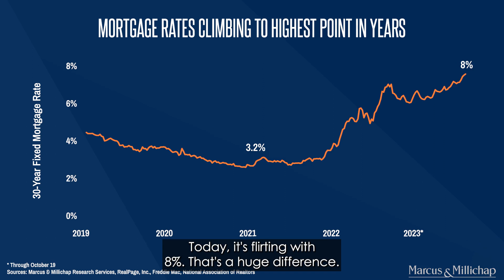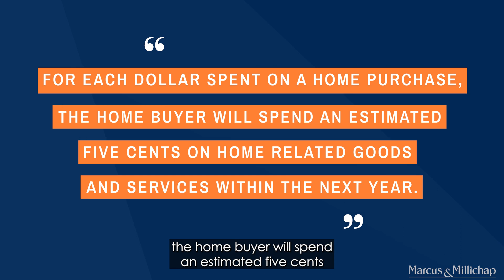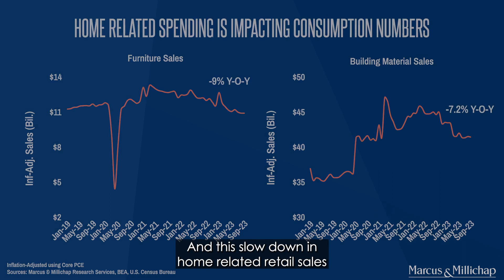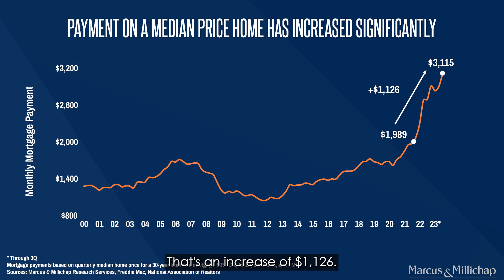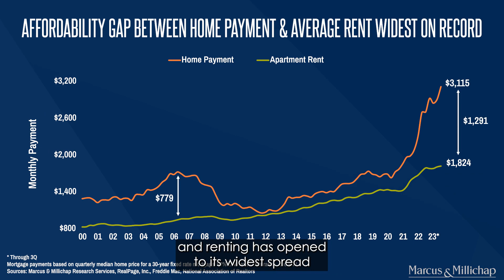HOW DOES THE HOUSING MARKET IMPACT CRE?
- Rising mortgage rates dampen home sales and weigh on housing affordability
- Slowing home sales weigh on the economy and numerous CRE property types
- How rising home prices bolster the multifamily outlook